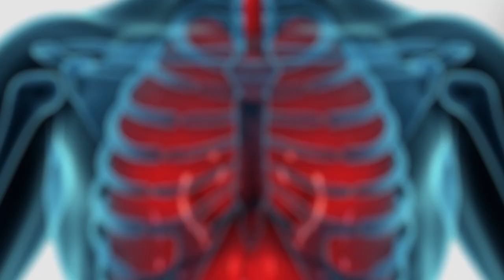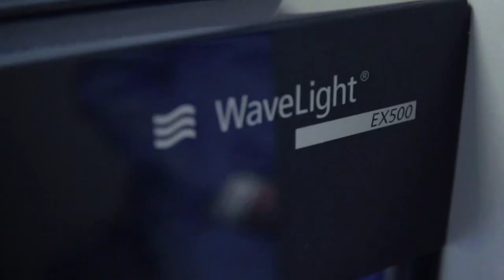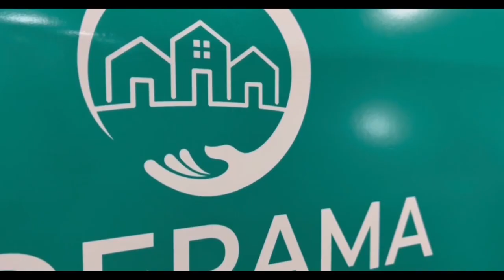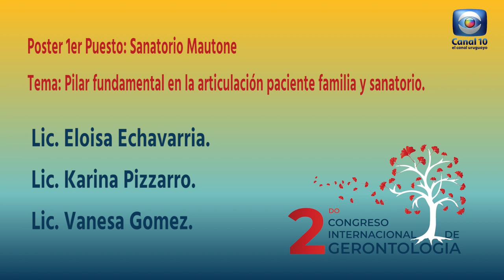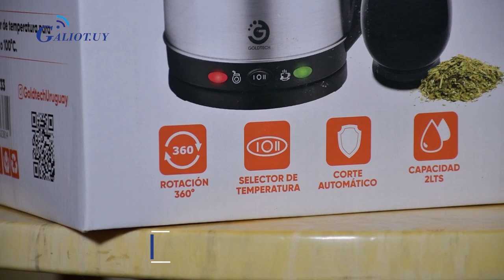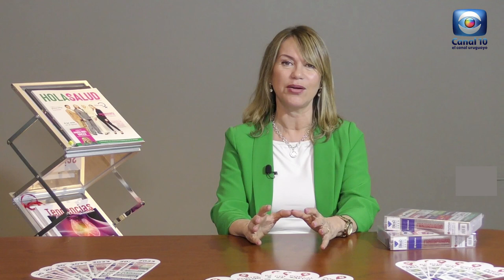Hablemos de Salud Uruguay:Programa P313. Sabado 3 junio. Canal 10